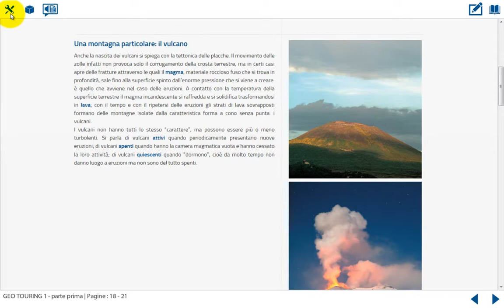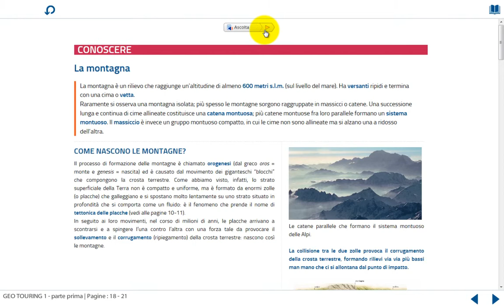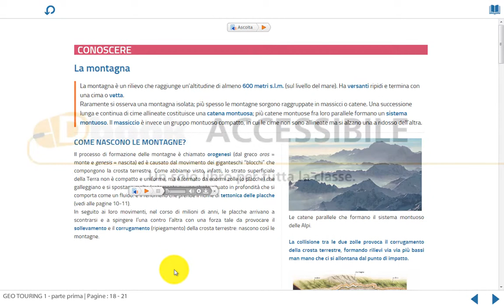Il Dbook: accessibile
Un solo libro per tutta la classe

Il Dbook permette di visualizzare le pagine sia in modalità pdf che in formato HTML accessibile, per una vera didattica inclusiva. Con il libro accessibile potrai coinvolgere nella lezione i tuoi studenti con DSA o BES senza ricorrere a strumenti diversi rispetto al resto della classe.

COME SI FA

Una volta aperto un volume nella versione sfogliabile, selezionando il pulsante con le ondine in alto a sinistra, si accede alla visualizzazione accessibile delle pagine del libro.
Questa nuova vista apre le porte alle esigenze di chi ha bisogni educativi speciali o disturbi specifici dell'apprendimento e consente di: ingrandire il carattere del testo, renderlo maiuscolo, modificare il tipo di carattere, modificare il contrasto fra sfondo della pagina e testo. Utilizzando il pulsante con l'altoparlante nella barra in alto, si attiva l'audiolettura del testo con un effetto karaoke.